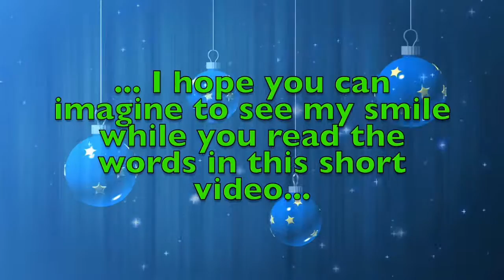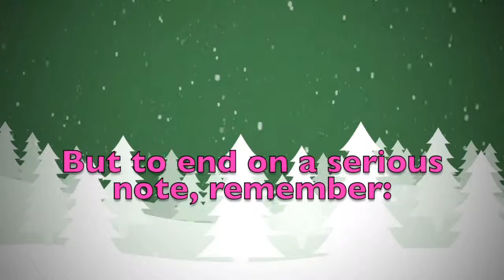Merry Christmas Adelaide! A special message just for you.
Merry Christmas dear Adelaide! These are a few personalised thoughts just for you! Did you like them? Would you send your Christmas wishes to your other friends...? On this youtube channel you will find videos for all kinds of names and nicknames. So, what are you waiting for? Surprise your friends by sending them a personalised video!